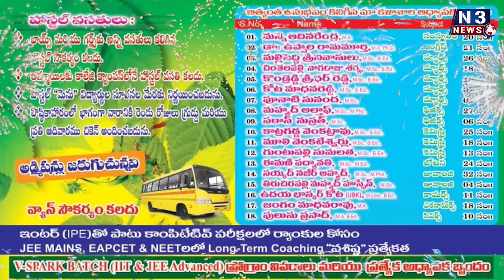ఏం మా...పెన్ష‌న్ వ‌స్తుందా...?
జ‌న‌వ‌రి నుంచి 3వేలు ఇస్తాం
- ఎమ్మెల్యే న‌ల్ల‌ప‌రెడ్డి ప్ర‌స‌న్న‌కుమార్‌రెడ్డి
- విడ‌వ‌లూరులో గ‌డప గ‌డ‌ప‌కు మ‌న ప్ర‌భుత్వం కార్య‌క్ర‌మం